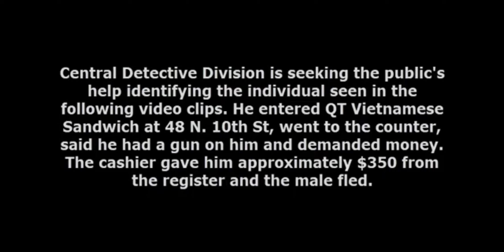费城中国城商铺被有枪的劫匪打劫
费城市警察局中心6区侦探部正在寻求公众的帮助，以确定在以下视频片段中的嫌疑人。

2022年8月20日下午3点58分，一名身份不明的黑人男子进入位于中国城10街48号的QT越南三明治店，在柜台前他表明自己身上有枪，并向店铺索要钱财。该商铺雇员从收银台给了嫌疑人大约350美元后，嫌疑人向不明方向逃去。

嫌疑人描述：
黑人男子，身材消瘦，戴着一顶深色棒球帽，额前面有 "NEW YORK"字样，穿着蓝色Polo衫和格子图案的短裤。

如果你看到嫌疑人，请不要靠近，立即联系911。
通过电话提交线索，请拨打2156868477或发短信至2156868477。
如果您有关于此案或此嫌疑人的任何信息，请联系市中心侦探部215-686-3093或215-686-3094的Schell警员。